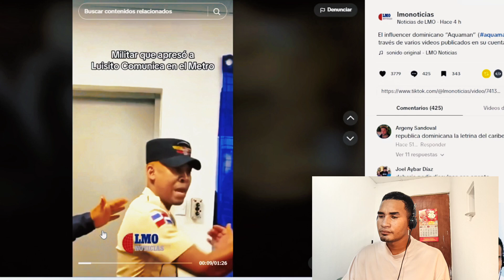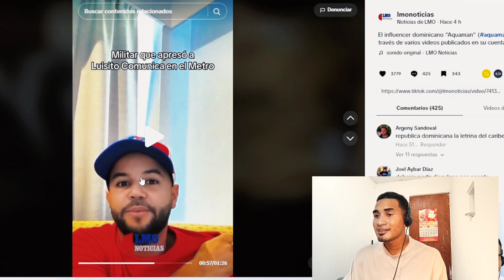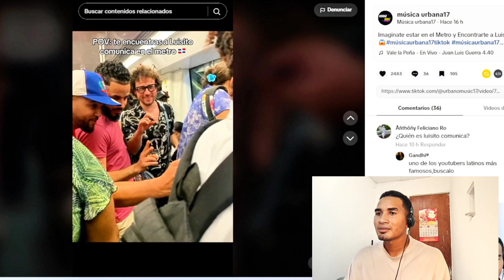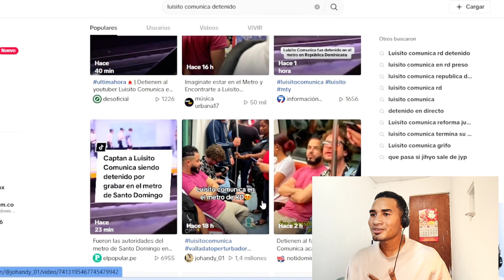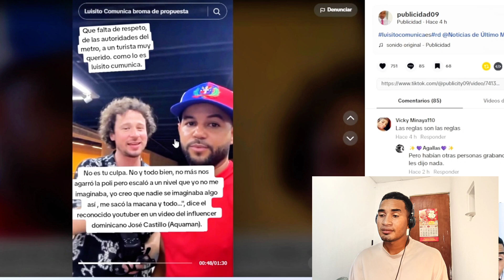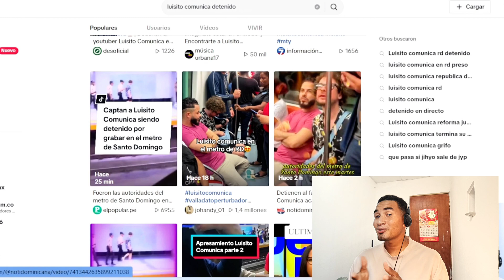Luisito Comunica detenido en metro de República Dominicana - Reyo Dis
Hola familia espero que disfruten de nuestro contenido y le saques buen provecho.

Videos Recomendados
1 - por que las mujeres usaban falda?
2 - Sabias en que año se fundo la iglesia?